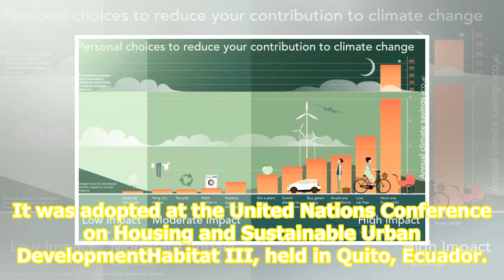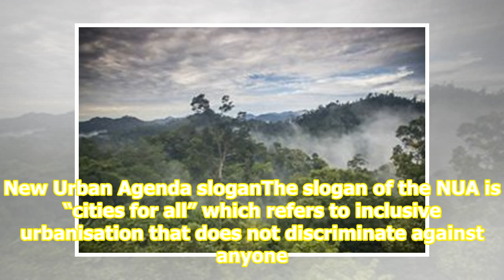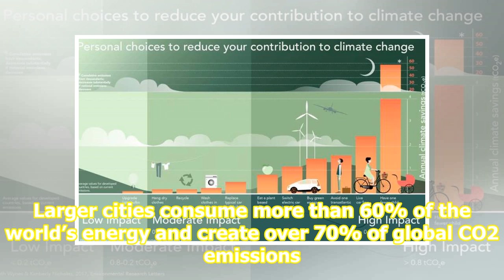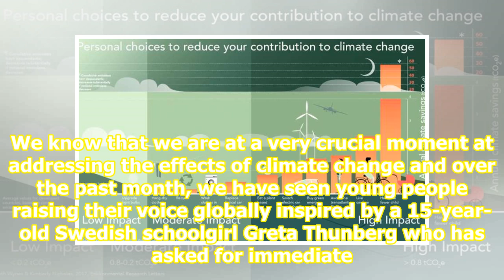Cities will determine result of climate change initiatives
I write this week from Nairobi, Kenya, where officials from nearly 100 countries are gathering at the first UN-Habitat Assembly to discuss major urban challenges facing our planet. With the world being more than 50% urban at this time and predictions that it will be more than 70% urban by 2050, thes...